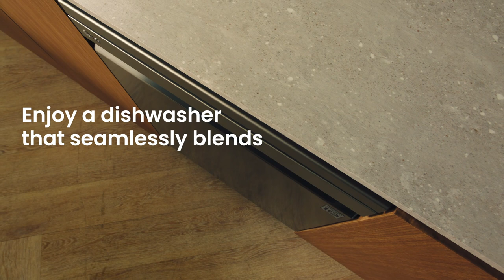LG QuadWash Dishwasher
Are you exhausted by the endless washing of dishes?
The LG dishwasher with QuadWash technology will make your life easier.